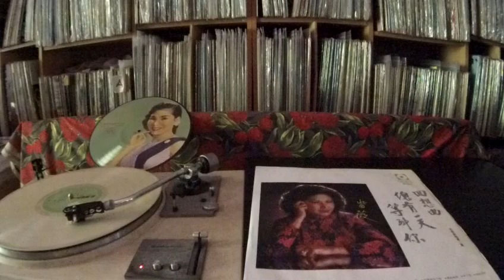紫薇 Zi Wei -- a4 午夜香吻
KDR  KD-0004